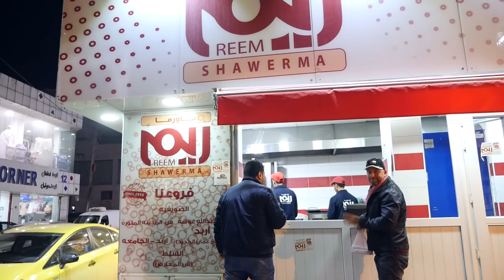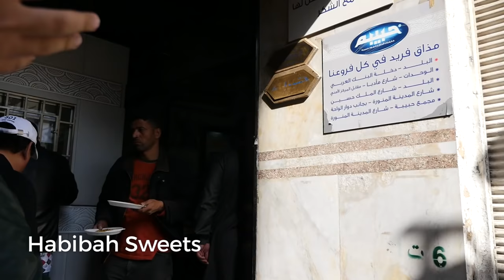Tour of Amman, Jordan - Delicious JORDANIAN FOOD and Attractions!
Get more Amman travel tips, things to do, where to stay, and delicious food

On Day 3 of our trip to Jordan we stayed in Amman, and did lots of the major attractions in Amman, including the historical sites. We also explored downtown Amman, went to the local market, and at some more incredibly good food. Below is everything we did during this packed day of sightseeing in Amman.

1:10 - Shams El Balad Cafe - For breakfast we went to Shams El Balad Cafe, a very nice restaurant and cafe that specializes in local Jordanian food with a fresh and healthy, and also organic twist to it. The place itself is very nice, and sits on a hill overlooking the main downtown area of Amman. We ordered a variety of different food, including some manakish, which is a round of dough baked with toppings including cheese and herbs on top. I also really enjoyed the makdous, preserved eggplant stuffed with nuts, and a certain type of labneh with local herbs. Total price - 28 JD ($39.40) for 4 people

5:35 Amman Citadel - 3 JD ($4.22) - One of the most famous things to do in Amman is visit to Amman Citadel, which is the high point on the hill and formerly was one of the main areas of the city - the lookout and high place of Amman. Located at the Amman Citadel you’ll find layer upon layer of history, and can see all the different civilizations that have once called Amman home. I thought it was amazing, and I especially enjoyed the views of Amman from up there and the temple of Hercules.

7:38 Roman Amphitheater - 2 JD ($2.81) - Right down the hill from the Amman Citadel is the Roman Amphitheater, a stone theater carved into the side of the mountain. When we entered, there was a group of boys singing, and I decided to climb to the top for a view and I was amazing how the sound carried all the way to the top of the bleachers. An amazing historical site of visit.

8:54 Green Almonds and Downtown Amman - One of the best things to do in Amman in my opinion is to walk around downtown where all the action happens. There’s a big central market where you can buy just about anything you’re looking for, including a fresh wet market. When I visited Amman it happened to be almond season, and it was my first time to try green almonds. They were absolutely delicious, and tasted a bit like green apples.

13:01 Habibah Sweets - Probably one of the most famous things to eat in Amman is the kanefeh from a desserts spot in downtown called Habibah Sweets. There’s always a crowd of people standing outside waiting and eating kanafeh, which is a cheese based dessert. It’s pretty good, definitely a place you’ll need to visit in Amman if you enjoy food - especially for sweets. Price for 1 piece of kanafeh - 0.65 JD ($0.91)

14:22 Sufra Restaurant - For lunch we went to Sufra Restaurant, a very nice Jordanian food restaurant, located on Rainbow street. The food was excellent, but the main dish that really stood out to me was the Kofta bi tahini, a bed of minced meat, topped with potatoes and smothered in tahini sauce. Price - about 20 JD ($28.11) per person

19:50 Shawarma Reem and Amman Shawarma Street - Finally for dinner, we headed to what’s unofficially known as the shawarma street in Amman, where there’s about 8 different shawarma restaurants. One of the most famous is Shawarma Reem, for their beef and lamb shawarma - it was a perfect way to end the day.

Check out my travel tips and visiting recommendations for Amman, Jordan (Including where to stay, what to see, safety information, and extra tips)